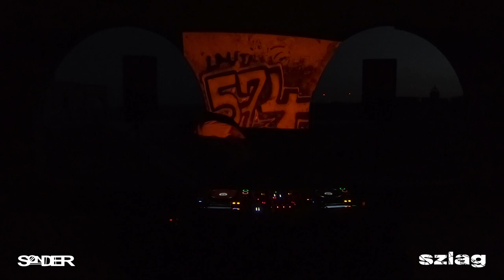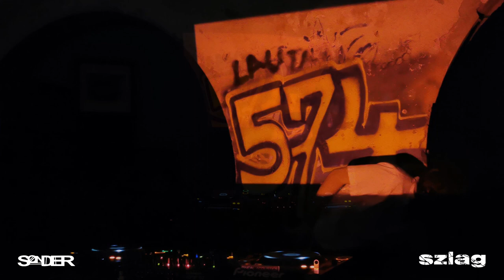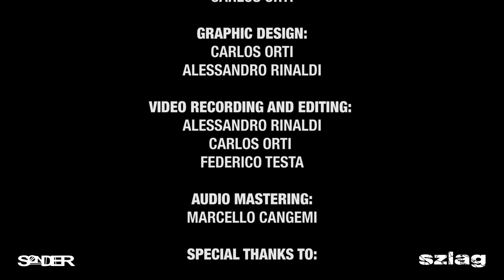SønDER x Szlag Showcase - Orti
SønDER teamed up with the newly founded Szlag initiative to showcase their respective sounds in an unlikely setting - an abandoned sanatorium on an Atlantic island. Surrounded only by wind, sea and ruins, six artists gather together to light up once more this forsaken venue.

PREMIERE:
📆 21-26 June 2021, 8pm CET

Where:
🔹 Youtube Premiere
🔹 Each streaming link will be released daily for the evening premiere.

Full Lineup:
♦️ Mon 21st - Just Dust (LIVE)
♦️ Tue 22nd - Lukr Range
♦️ Wed 23rd - Kasia Goscinska
♦️ Thu 24th - Orti
♦️ Fri 25th - Diva Futura
♦️ Sat 26th - Muse Groove

A huge shoutout to @PinealAcoustics for setting up their amazing Funktion One on site.

Big thank you to Federico Testa for editing wisdom and Lukas Sobieraj for the drone shots!